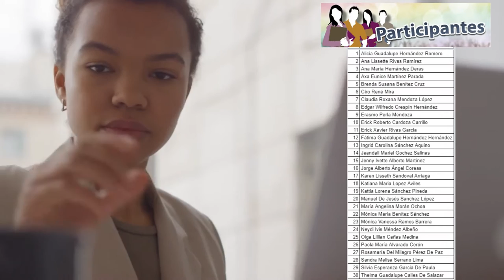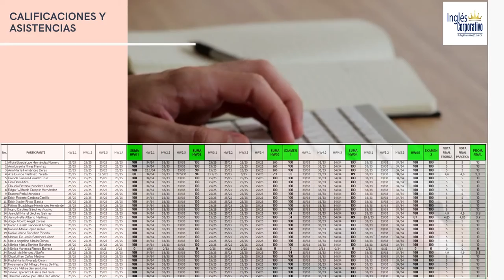Ingles Corporativo-Informe Técnico Financiero-FI-2726-940